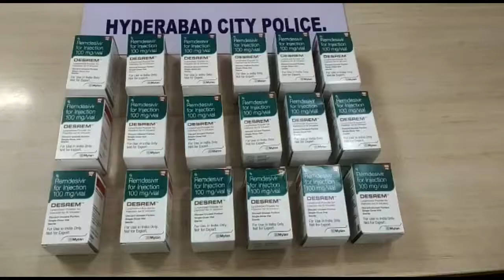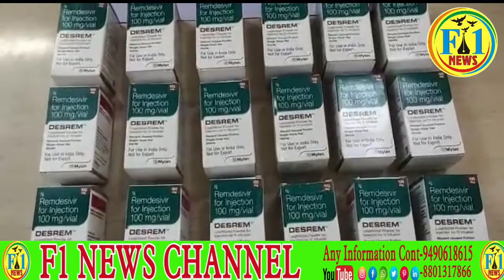TWO HELD FOR ILLEGALLY PROCURING & SELLING OF COVID,19 ANTIVIRAL DRUGS- REMDESIVIR INJECTION IN BLAC